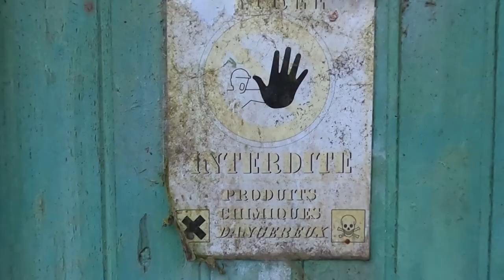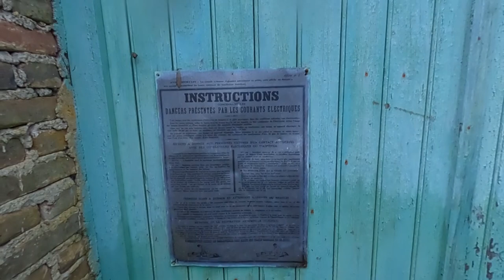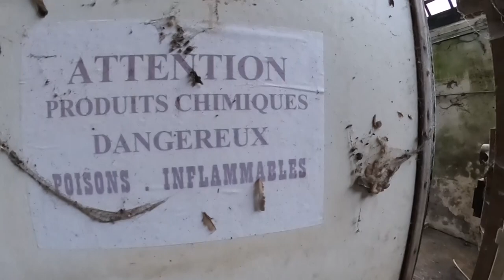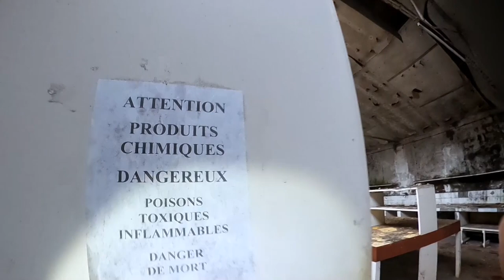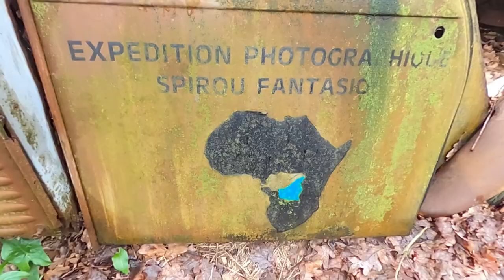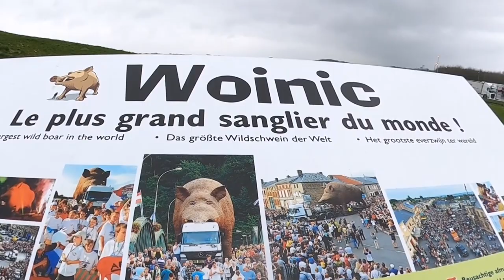& Insolites #1 - à la recherche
Un roadtrip de 600 kilomètres seul, beaucoup de spots visités, beaucoup d’échec aussi... Des trouvailles insolites sur la route,  pour découvrir des véhicules extraordinaires.

5 Spots Urbex & 3 spots Insolites. Une belle aventure.